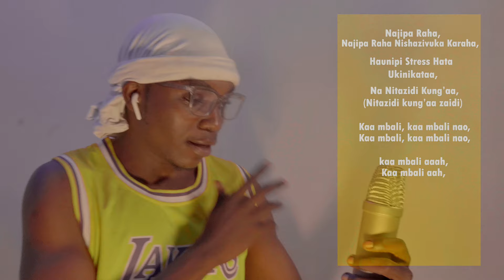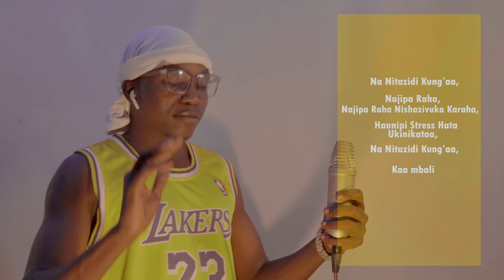Rush_Ayra Starr(Swahili Version) By FRANSHOW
This is a Swahili Version Of A song RUSH|Ayra Starr
Performed By Franshow An Artist From East Africa|Tanzania